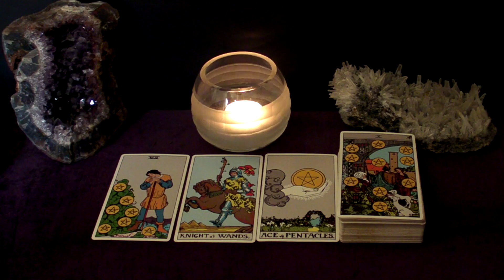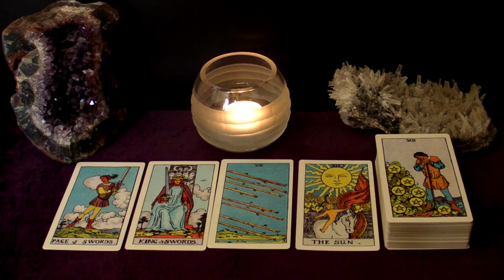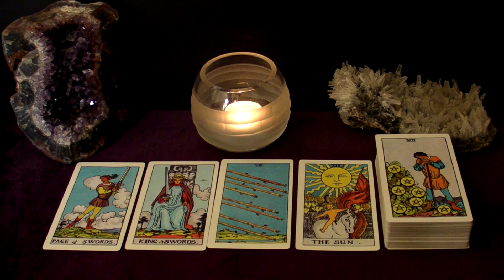CANCER | Waiting Is Over - They'll Give You What You Want. October 2020 Tarot Reading